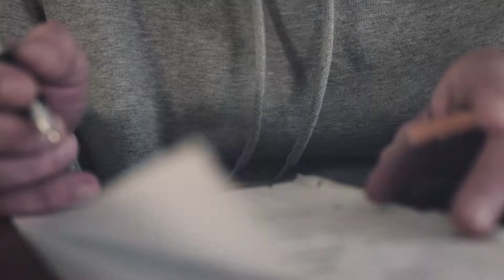Christian Larsen's Music Video Showreel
Hi guys

I love shooting music videos. For me it's the best way to capture the energy from the music and convey it to different media - like YouTube.

Here's a showreel containing some of the music videos, I've directed, filmed, edited and grated.

∞ INTET ALTID
∞ Grusom

To see more of my video and photo projects, please